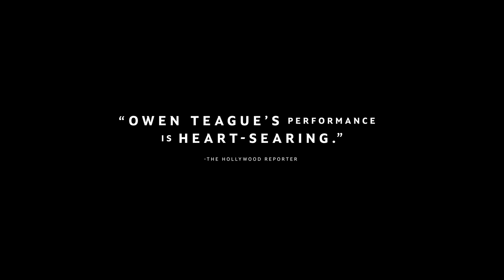Montana Story - Official Trailer (2022) Haley Lu Richardson, Owen Teague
Check out the trailer for Montana Story, an upcoming neo-Western movie starring Haley Lu Richardson and Owen Teague.

In Montana Story, two estranged siblings (Haley Lu Richardson, Owen Teague) return home to the sprawling ranch they once knew and loved, confronting a deep and bitter family legacy against a mythic American backdrop.

The movie also stars Gilbert Owuor, Kimberly Guerrero, Asivak Koostachin, Eugene Brave Rock, Rob Story, John Ludin and Kate Britton.

Montana Story, written and directed by Scott McGehee and David Siegel, opens in theaters on May 13, 2022.